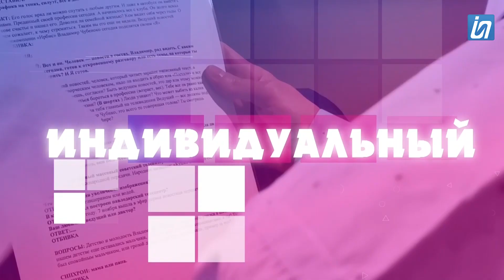Проект-откровение "и Я". Нургуль Байтокина. 27.11.2021